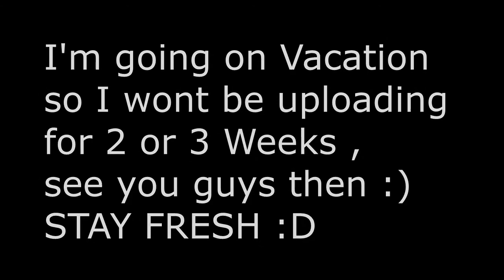My Top 10 Favorite Clips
Im goin on vacation, cya guys in 2 weeks :D